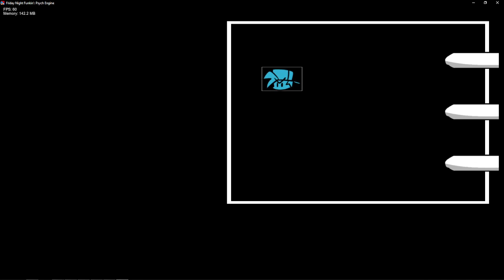Ms Luxia Fight in FNF Psych Engine W.I.P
It sucks :1